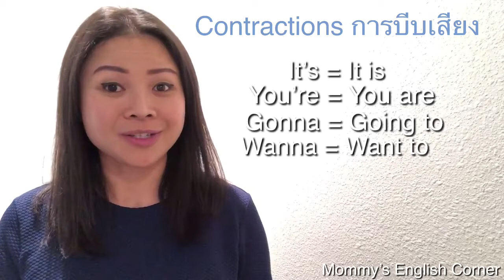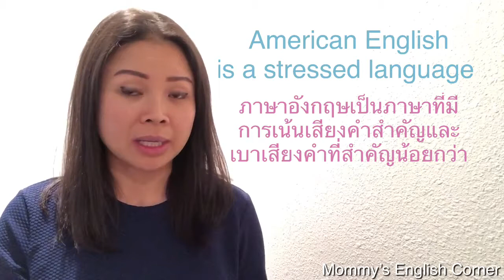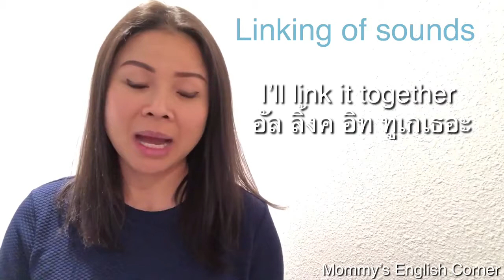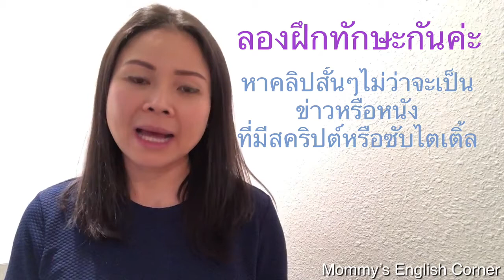อยากพูดภาษาอังกฤษเก่งสำเนียงดีเริ่มต้นตรงนี้ | How to Improve Your American English Pronunciation